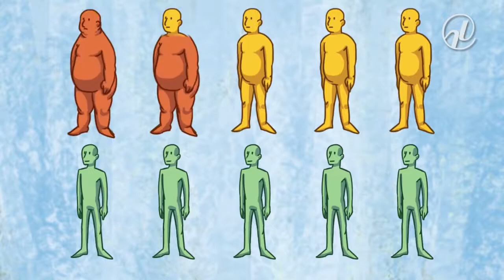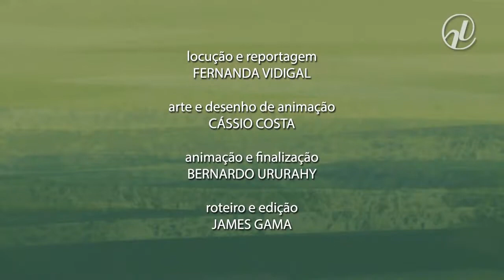Guia traz dez novas regras para uma alimentação saudável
Guia feito com desenho animado, trazendo 10 novas regras para uma pessoa ter uma alimentação saudável. Assista o vídeo e saiba quais são.